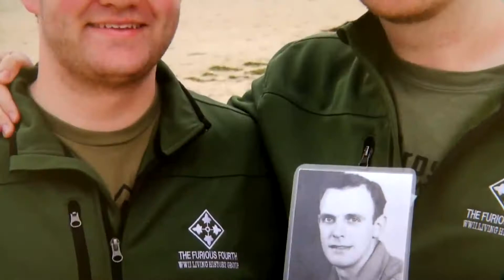Hürtgen Short Film - WJAC News: 2020 Update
A local filmmaker is bringing the story of one of the fiercest battles of World War II to life.